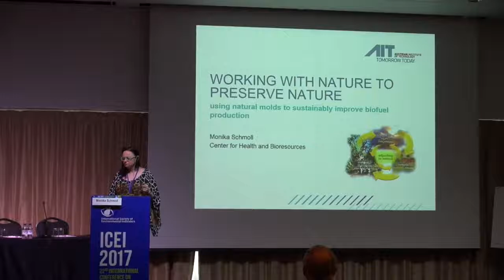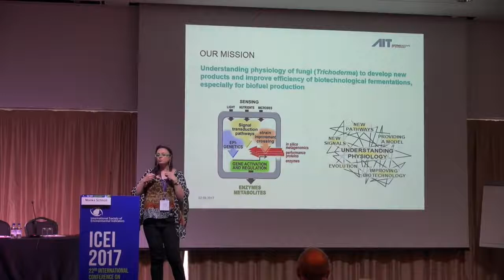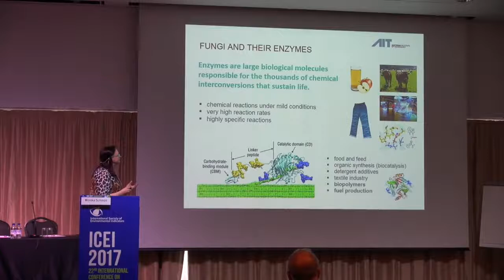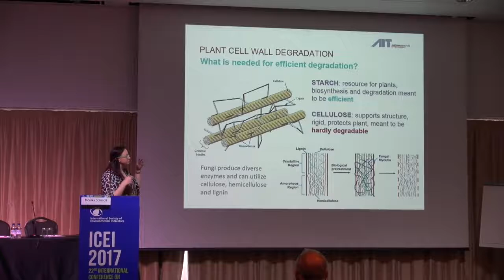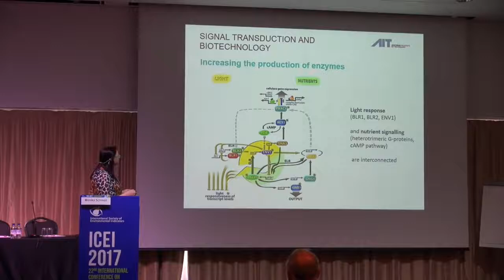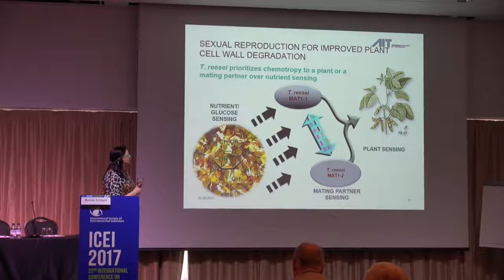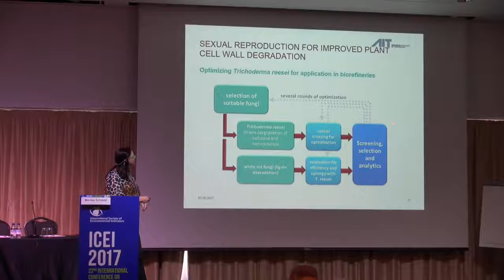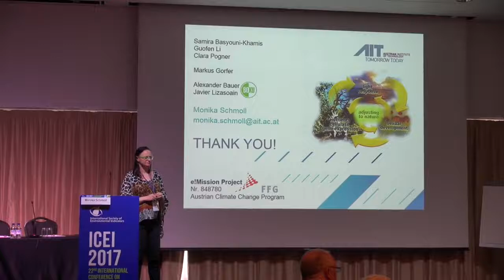Monika Schmoll at ICEI 2017